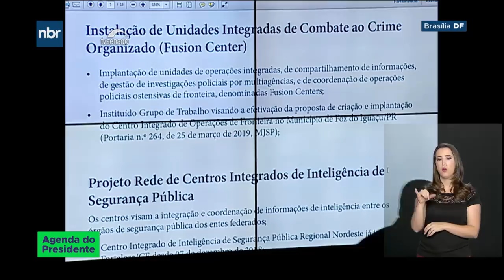Ministro Sergio Moro explica projeto anti-crime para parlamentares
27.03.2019 - O ministro da Justiça, Sergio Moro, foi ao Senado Federal para explicar aos parlamentes o projeto anti-crime. Segundo Moro, a proposta é importante para aumentar a segurança da população. E hoje pela manhã, o presidente Jair Bolsonaro cumpriu agenda no Palácio do Planalto. A tarde ele participa da Cerimônia de apresentação do Centro de Pesquisas Avançadas de Grafeno, Nanomateriais e Nanotecnologias.